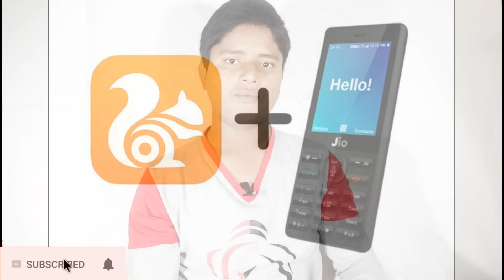Jio Phone Next & Jio Phone Next Confirm Specification ।। Camera 📷25MP ।। Ram 4GB ।। Storage 64GB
Solved query...
1. Jio Flex Phone & Jio phone 3 Specification ।। Jio Flex phone ।। Price 1500 ।। Camera 25MP ।। Ram 4GB

2. Jio Phone 3 - First Look, Final Specification, Price & Launch Date Confirmed !